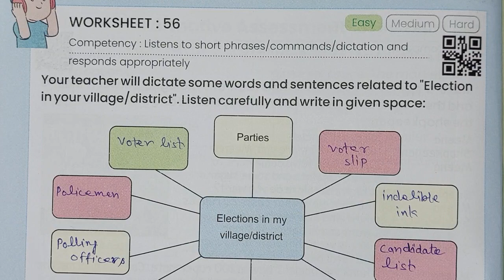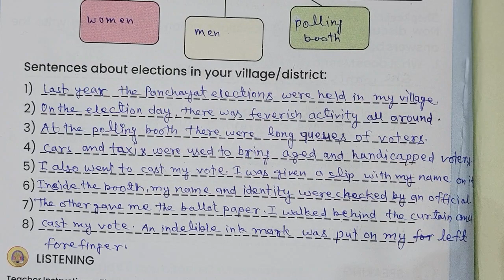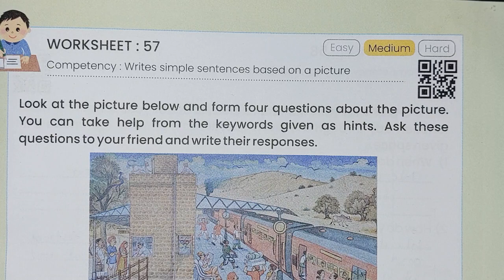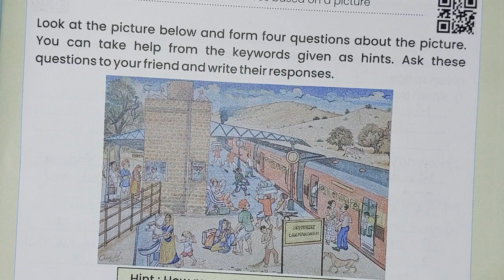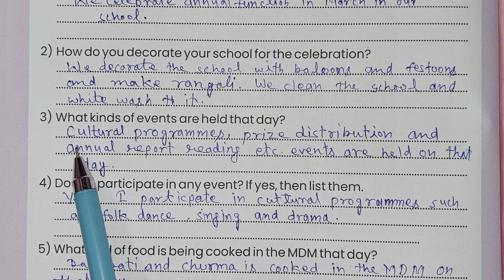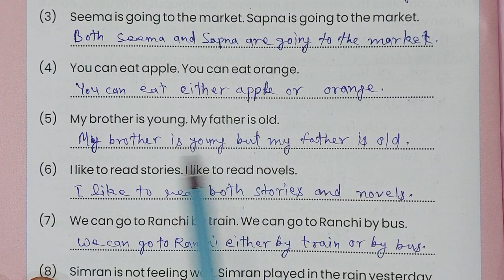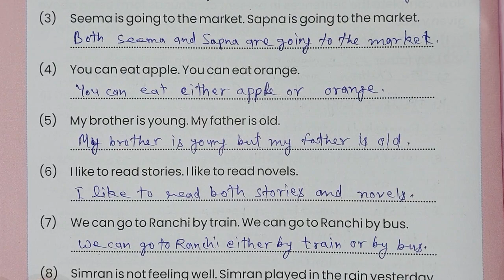Class 8 Prakhar workbook English worksheet 56, 57, 58, 59, 60 प्रखर कक्षा 8 अंग्रेजी वर्कबुक 2023-24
कक्षा 8अंग्रेज़ी वर्कशीट 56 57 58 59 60  class 8 English Worksheet 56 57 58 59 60 prakhar angreji

अंग्रेजी कक्षा 8 वर्कशीट 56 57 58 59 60
क्लास 8 इंग्लिश वर्कशीट 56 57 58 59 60
फॉर्मेटिव एसेसमेंट
अंग्रेजी कक्षा 8 वर्कशीट 56
अंग्रेजी कक्षा 8 वर्कशीट 57
अंग्रेजी कक्षा 8 वर्कशीट 58
अंग्रेजी कक्षा 8 वर्कशीट 59
इंग्लिश क्लास 8 वर्कशीट 60 का हल
नहीं कार्य पुस्तिका वर्क बुक 2023 24 इंग्लिश क्लास 8

angreji kaksha 8 worksheet 56
formative assessment
angreji kaksha 8 worksheet 57
angreji kaksha 8 worksheet 58
angreji kaksha 8 worksheet 59
angreji kaksha 8 worksheet 60 kaksha 8 angreji worksheet 60 ka hal
new workbook 2023-24 English class 8

कक्षा आठ अंग्रेजी वर्कशीट 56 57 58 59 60 फॉर्मेटिव एसेसमेंट

कक्षा आठवीं अंग्रेजी की वर्कबुक कार्यपत्रक 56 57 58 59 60 फॉर्मेटिव एसेसमेंट
क्लास आट वर्कशीट 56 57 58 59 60
 अंग्रेज़ी की कार्यपुस्तिका कक्षा आठवीं वर्कशीट 56,57,58,59,60
प्रखर इंग्लिश क्लास आठ वर्कशिट छप्पन सतावन अठावन उनसठ साठ फॉर्मेटिव असेसमेंट आठ  ।
प्रखर वर्कबुक इंग्लिश क्लास एट वर्कशीट फिफ्टी सिक्स, फिफ्टी सेवन, फिफ्टी एट, फिफ्टी नाइन, सिक्स्टी
2023-24 नई  कार्यपुस्तिका क्लास आठवीं अंग्रेजी का हल कैसे करें।

class 8 angreji ki karypustika prakhar
worksheet chhppn satavan athavan unsath sath  formative assessment aath, eight

worksheet  fifty six, fifty seven,fifty eight,fifty nine, sixty
prakhar English kaksha eight
angreji kaksha aath workseat 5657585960

rksmbk new workbook 2023-24